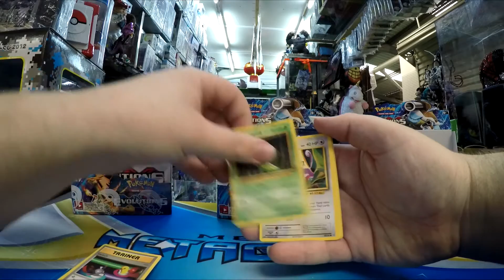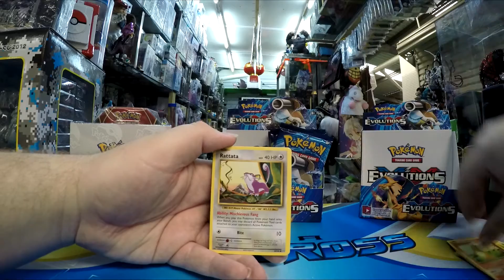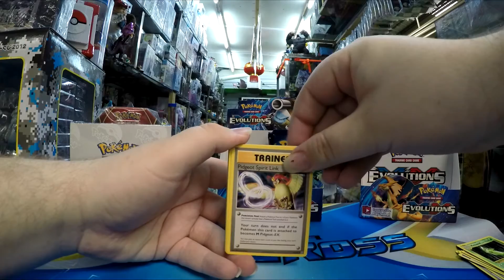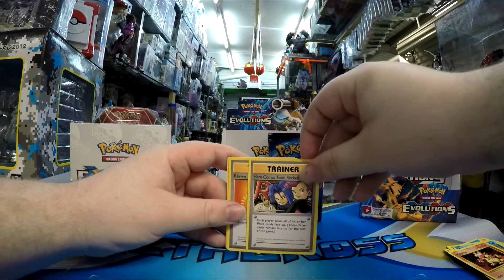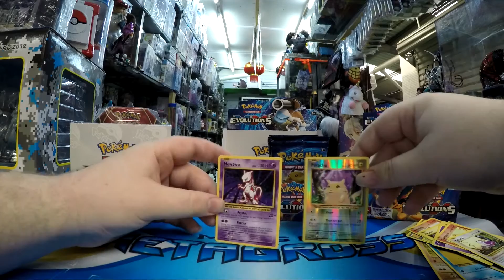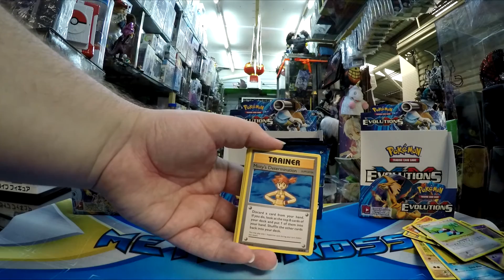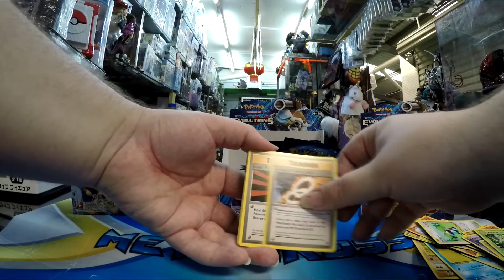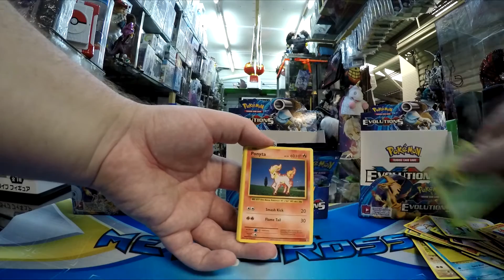Pokemon Evolutions - 4 Booster Box Openings!!!! Part 4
Scary Doll Opens the prestigious Evolutions booster box opening part 4 of 8